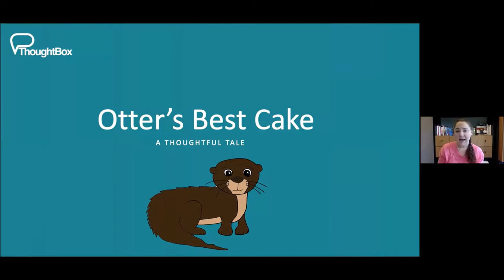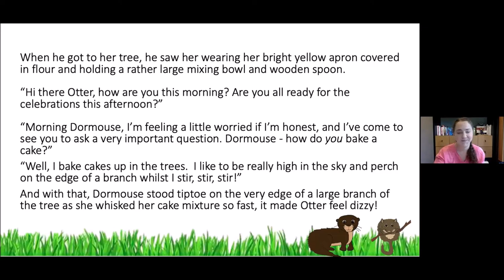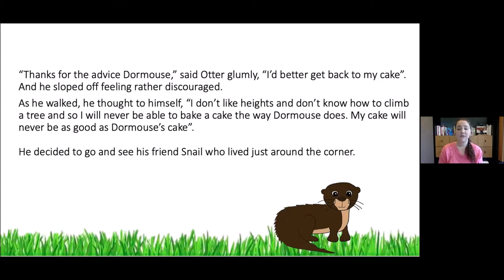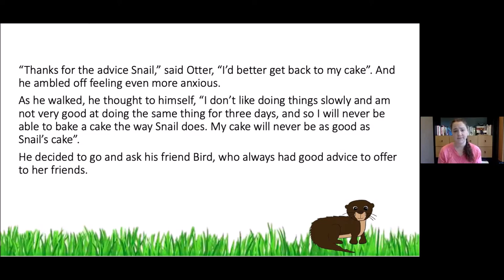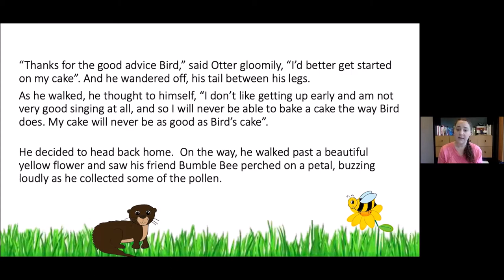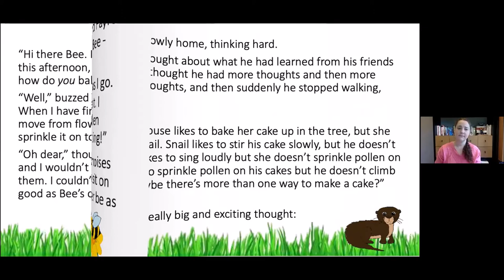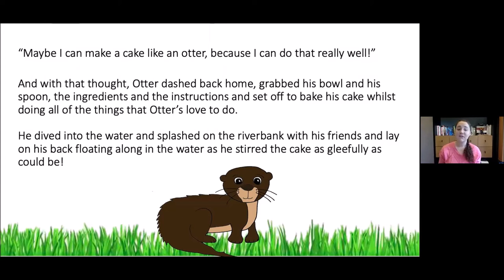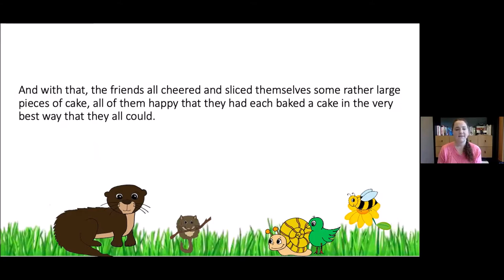Otter's Best Cake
Listen to Carolina read aloud a story from our Identity curriculum, written for younger thinkers, entitled 'Otter's Best Cake'.